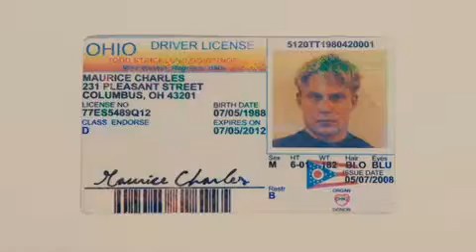Двенадцать / Twelve (2010)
NewFilmZ.TV & TV-FilmS.RU